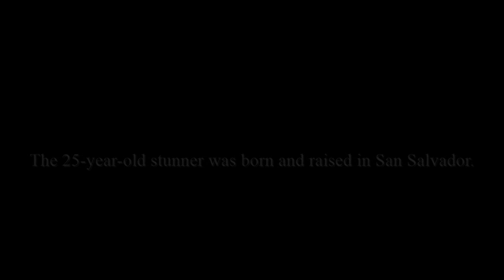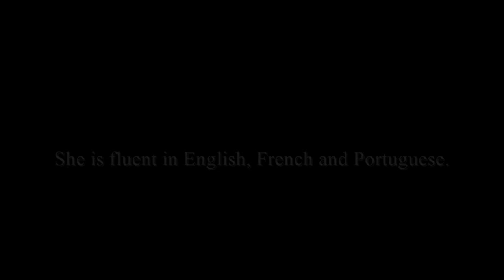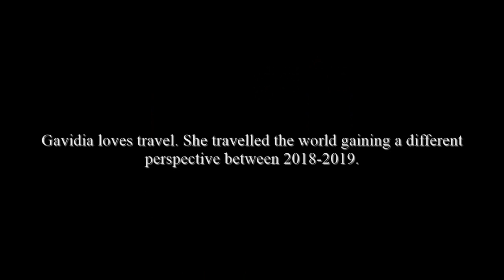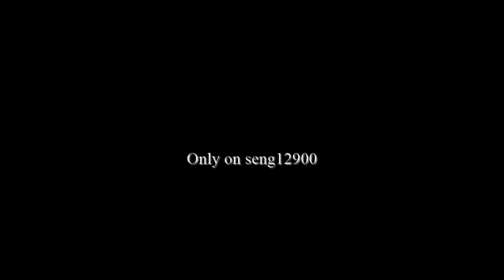Miss Universe 2021 - Contestant (El Salvador - Alejandra Gavidia)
Reinado de El Salvador 2021 was held on 29th July 2021 at the Hotel Crowne Plaza San Salvador in San Salvador, El Salvador where Alejandra Gavidia was crowned Miss Universe El Salvador 2021. She succeeds Miss Universe El Salvador 2020 Vanessa Velázquez.

Alejandra Gavidia bested six other contestants to win the national crown. She stood out at the competition from the beginning with her oratory skills. Through her national title, Gavidia supports the asexual community as she is the founder of Asexuales El Salvador and plans to continue with her community visibility projects.

Gavidia holds a bachelor’s degree in public administration and government and a master’s degree in image consulting and political consulting. She is fluent in English, French and Portuguese. Through 2018 to 2019, the stunning beauty travelled the world gaining a different perspective. In 2020, she received the Joven Influyente de la República por parte de la Asamblea Legislativa recognition in El Salvador.